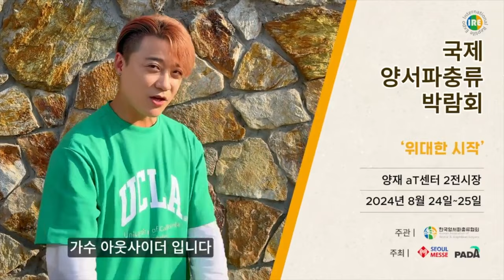아젠틱 크레 키우고 싶은분들은 꼭 보세요. 6년 동안 한 우물만 판 결과라네요 ㄷㄷ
6년동안 아젠틱 크레스티드게코 번식에만 집중한 브리더 '인피니트 게코'를 1년만에 방문했습니다. 진짜 퀄리티가 미쳤다는 말밖에는...

전국민의 즐거운 파충류 행사 '렙타일 페어' 예매처